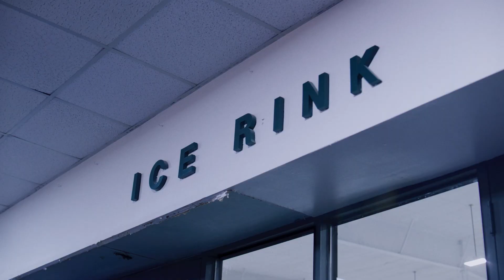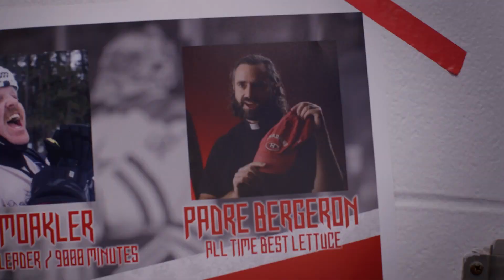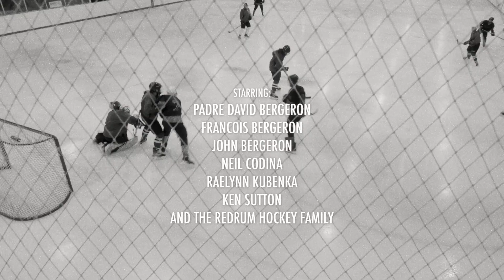Padre: Mercy is for the Chuch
Short documentary about our favorite hockey playing Catholic priest.